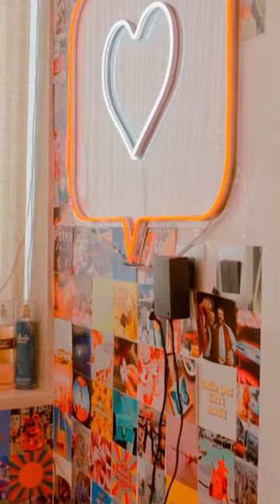MY ROOM TOUR | Avneet Kaur